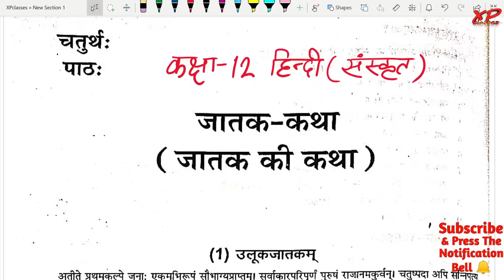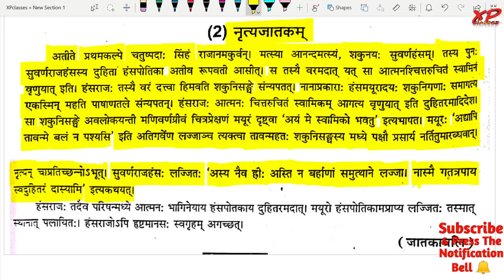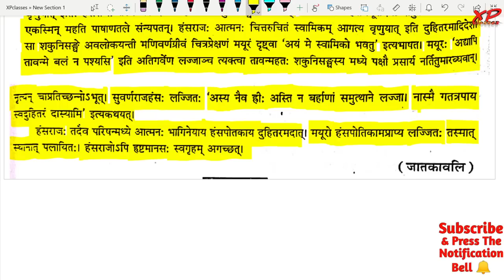Jatak Katha Class 12 | जातक कथा | Class 12 Sanskrit Digdarshika | UP Board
◆B.A. English